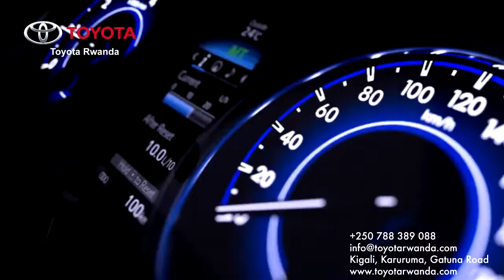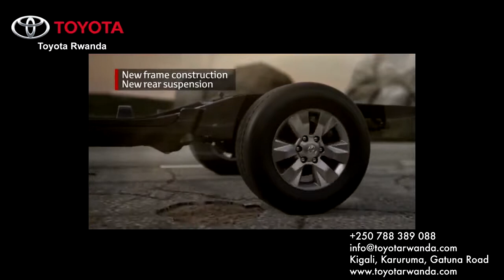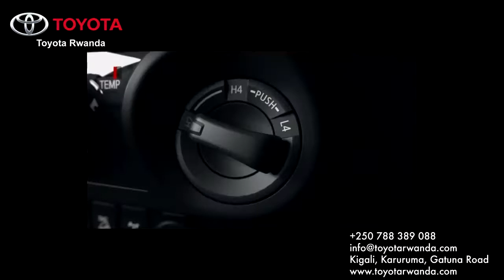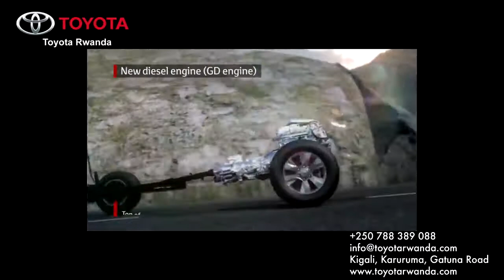Toyota Rwanda - Hilux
Toyota Rwanda - Fortuner